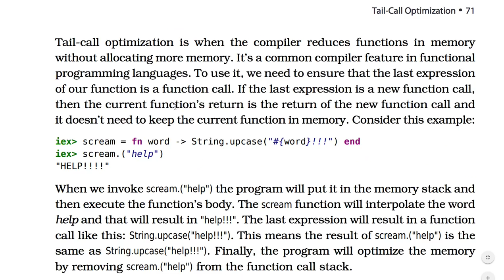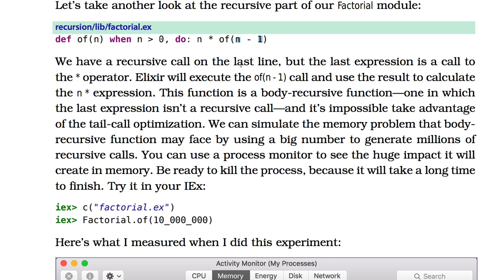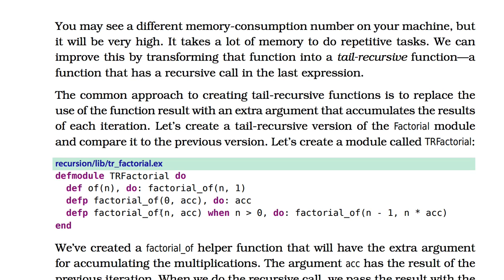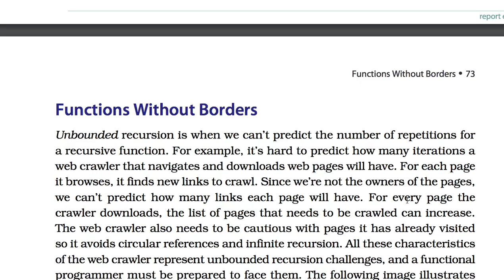[엘릭서] 065 - Tail Call Optimization